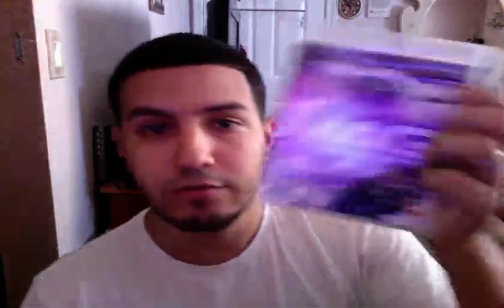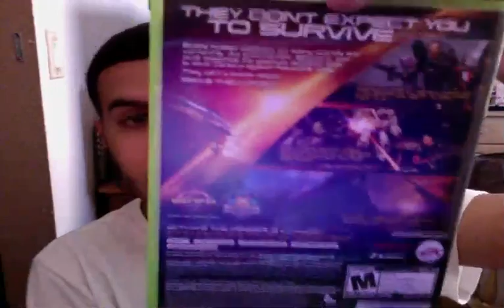Mass Effect 2 Unboxing and MAG Unboxing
Unboxing video for you all of MAG and Mass Effect 2. MAG gameplay video will be up shortly after this as well as the intro video for mass effect 2. Enjoy